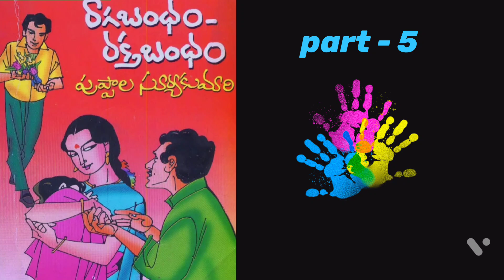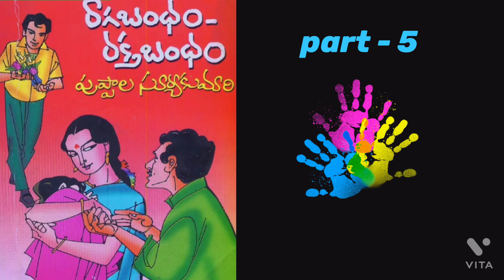Telugu Audio Navala | రాగబంధం-రక్తబంధం పార్ట్ 5 | పుప్పాల సూర్యకుమారి | Raghabandham-Rakthabandham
For Telugu Audio Books / Navalalu / Novels
Please click on Following Links